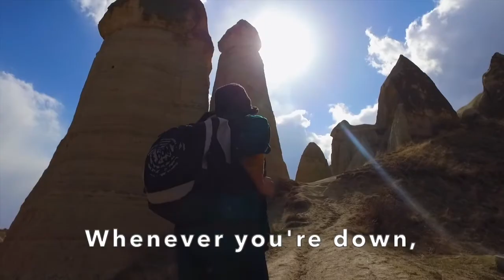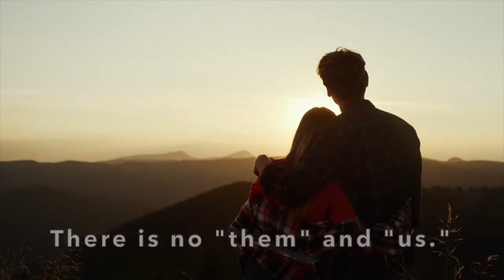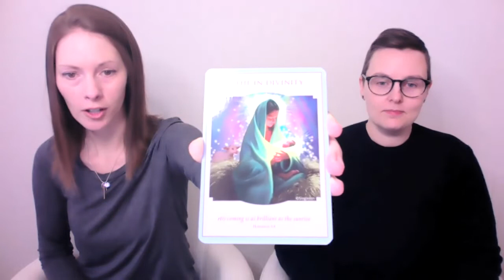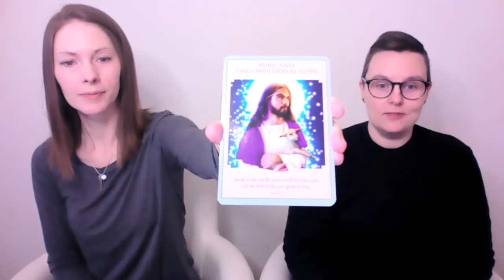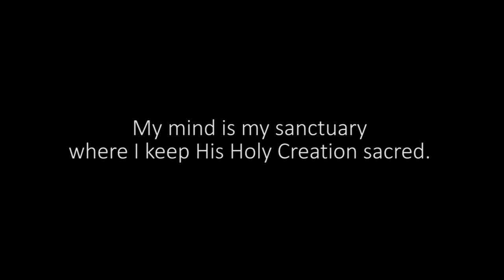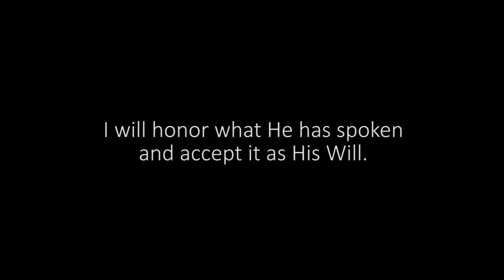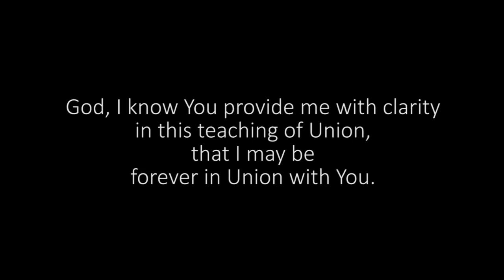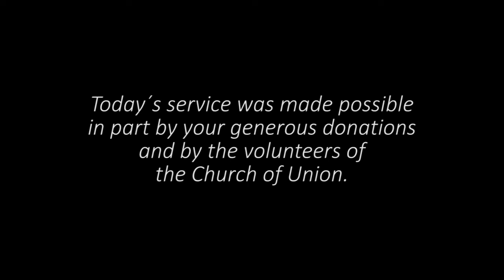Discovering Jesus' Teaching Of Unionism | Sunday Service | 12/19/21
Is it possible that Jesus’ ministry is connected to Unionism? In this week’s Christmas sermon, discover the similarities between Jesus’ ministry and the teachings of Jeff and Shaleia, and reveal the most fruitful choices we can make to honor God and to love ever more deeply.

We are entering a new era in spiritual teaching and understanding, and Unionism is leading the way. This coming week we celebrate Jesus’ birth when he chose to come to earth 2,000 years ago to pave the way for love and our spiritual growth. He taught us how to love, that it was possible to perform miracles because God’s love is real and he showed us his mastery upon his Ascension into the Kingdom of Heaven. Without this foundation, we would not be ready. Now, 2,000 years later, it is time for Unionism to take up the mantle with Jeff and Shaleia leading us into our Heaven here on Earth in Harmonious Union with our Twin Flames. Will you allow yourself to be pruned and shaped so that you may bear the Divine fruits and blessings you were created for!

If you enjoyed this sermon, discover a wealth of even more wisdom in our community at the After Church Tea Time Discussion - Unionism.org - We would love to hear from you!